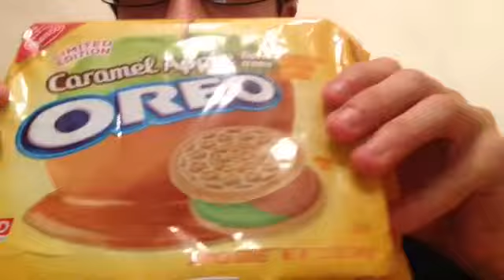Caramel apple Oreos review